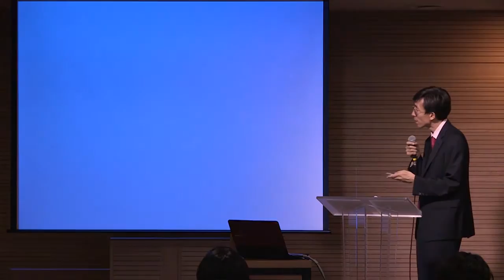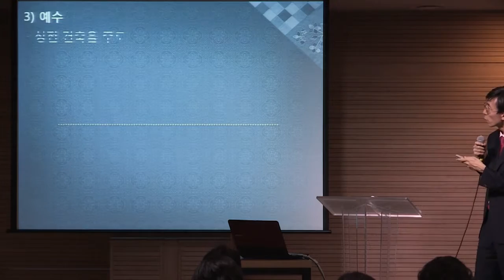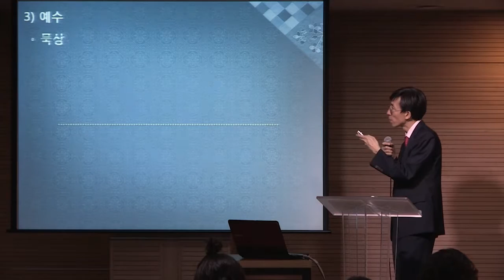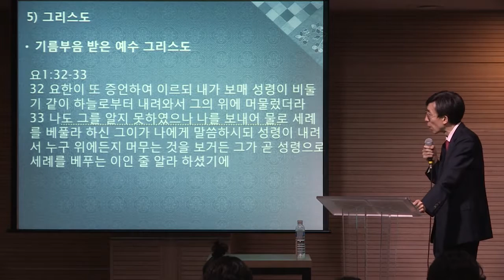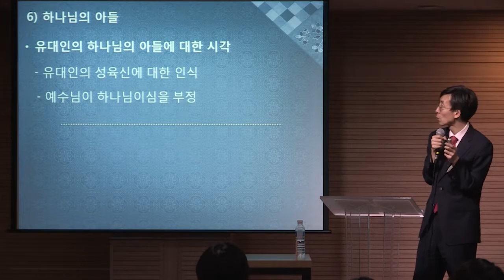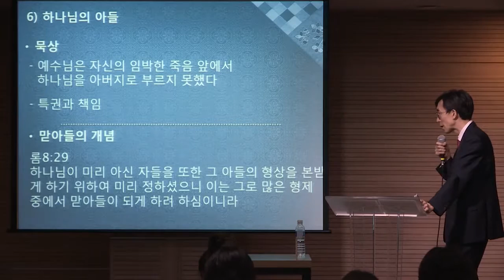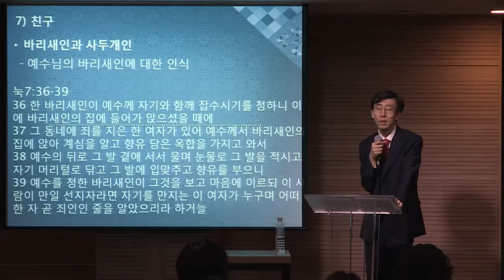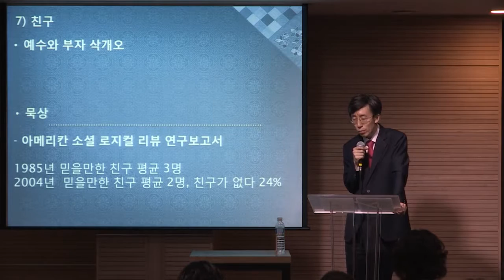[매일성경큐티] 예수님의 이름들 by 분당우리교회